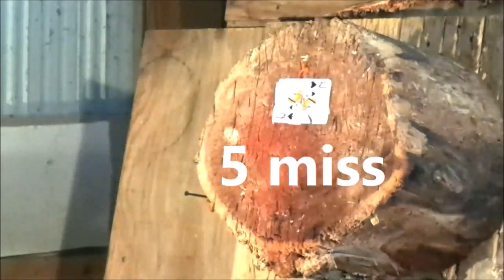THROWING RECOVERED RELIC IRON BLADES EPISODE 13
IN THIS EPISODE, I CUT CARDS WITH OLD BETSY AND THROW KNIVES AT AN APPLE!  ALSO, I WILL SHOW YOU A THROWING PRACTICE WITH THE SON OF BEELZEBUB.